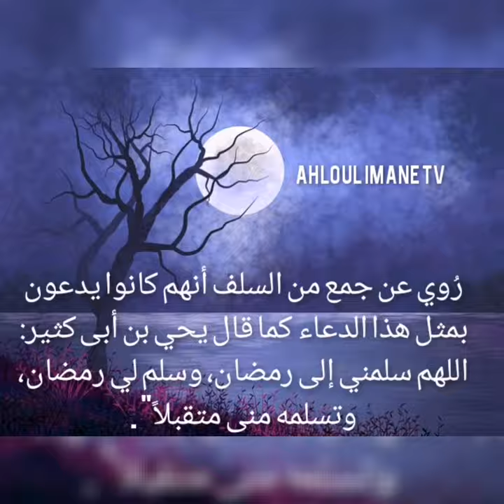MBOKK GRAND YOFF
رُوي عن جمع من السلف أنهم كانوا يدعون بمثل هذا الدعاء  كما قال يحي بن أبى كثير: اللهم سلمني إلى رمضان، وسلم لي رمضان، وتسلمه منى متقبلاً" .